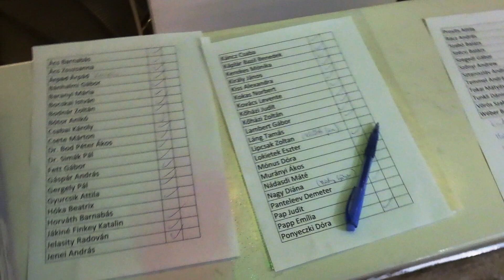Klasszis Klub Live - Bankvezérek kerekasztala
Mi a béke ára Ukrajnában és ki fizeti meg? Lesz-e hitel Magyarországon? Találkozzon személyesen neves külpolitikai szakértőkkel és bankvezérekkel! Klasszis Klub Live - először élőben, személyesen, Budapesten!